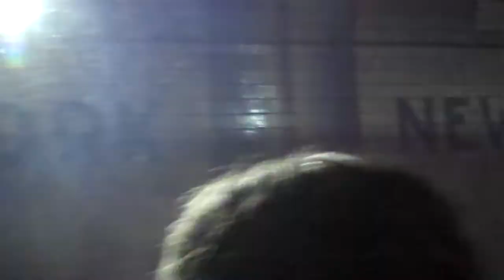Lincoln Tunnel Commentary